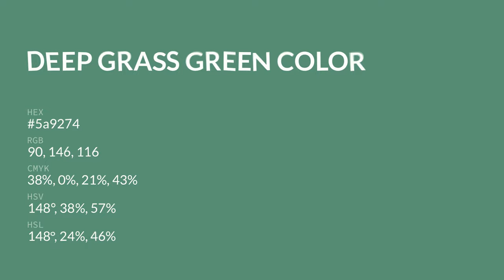Deep Grass Green color 5a9274 hex color - Green color - Warm color 5a9274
What color is Deep Grass Green ? 5a9274 hex color - Green color - Warm color 5a9274

Hex 5a9274 Color Code is also known as Deep Grass Green color.